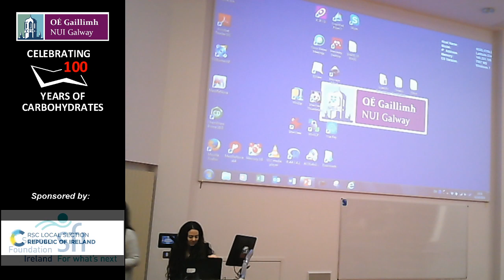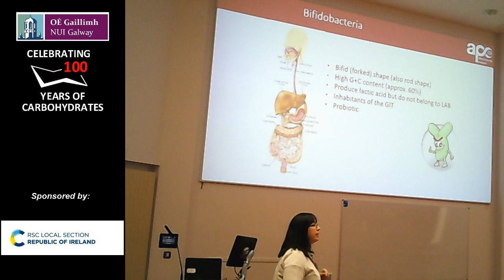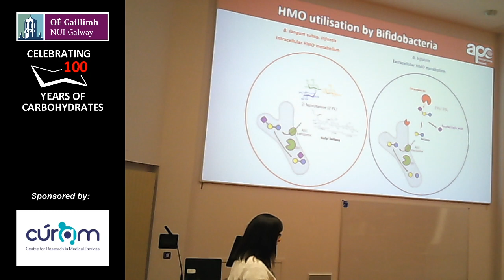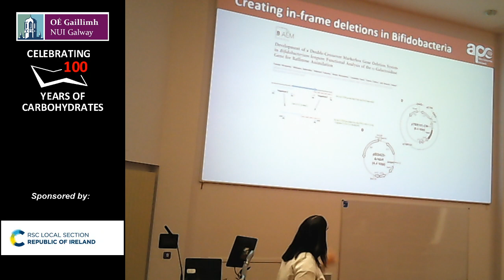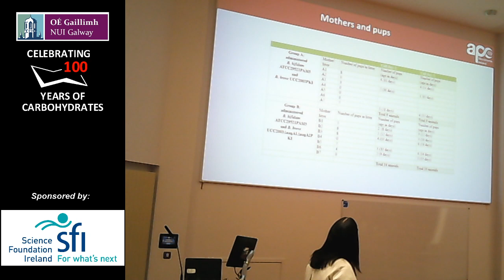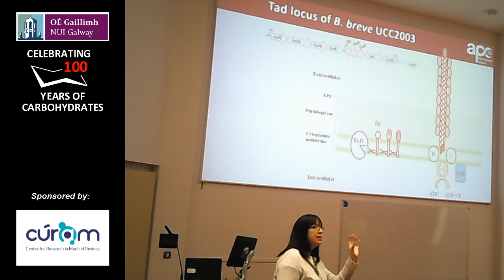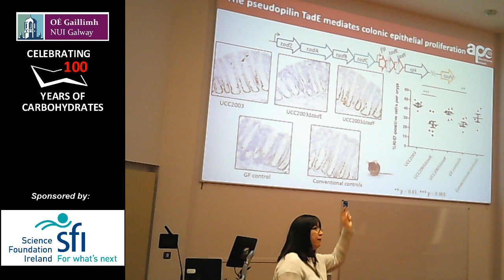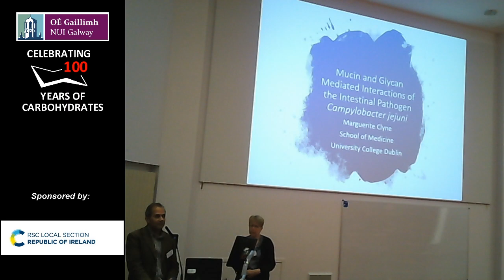Dr Mary O'Connell Motherway (UCC/APC Microbiome Ireland) - Thomas Dillon Centenary Symposium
This is a live stream of the publicly-available parts of the Thomas Dillon Symposium (2/10/2019) from NUI Galway.
Not all lectures will be streamed, so if you stream is "Offline" at any given moment, please check the programme on our website and tune back in for the next talk.
The evening session, featuring a Threesis contest, a dance performance and a historical lecture will be streamed from 17.00 GMT.